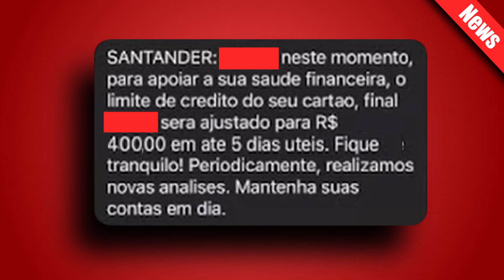CARTÃO DE CRÉDITO Santander ano novo REDUÇÃO nova veja só isso.